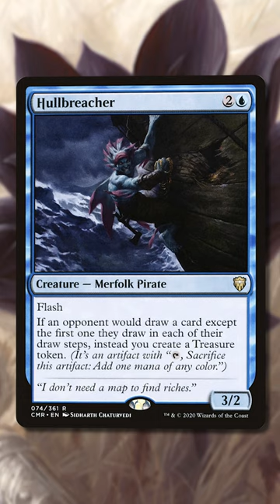This Card is Secretly BANNED in the Vintage Cube!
Hullbreacher is one of my favorite cards to play with in Legacy, and while it was legal during Supreme Drafts of the Vintage Cube, it was also a ton of fun to play with. I hope they put this bad boy back into the normal Vintage Cube list someday soon :(